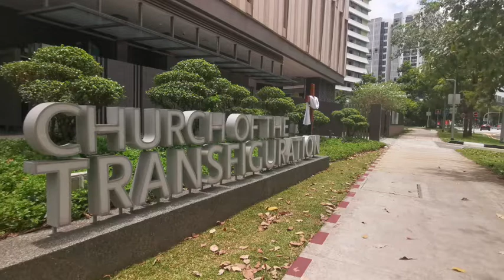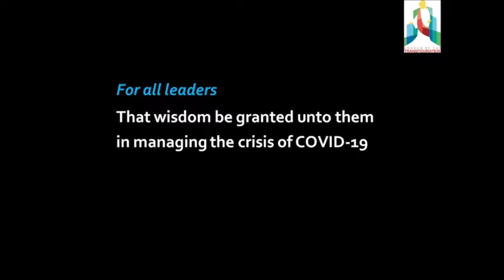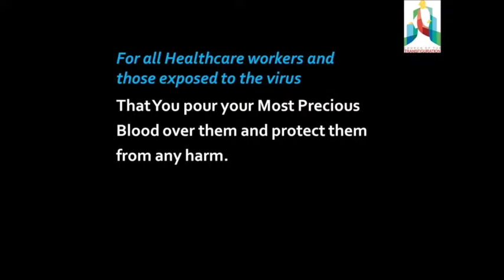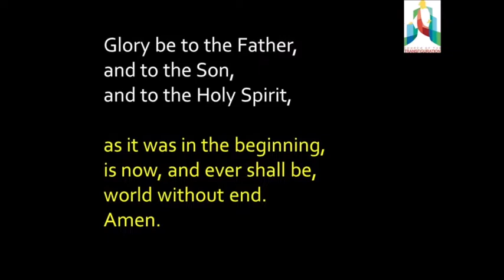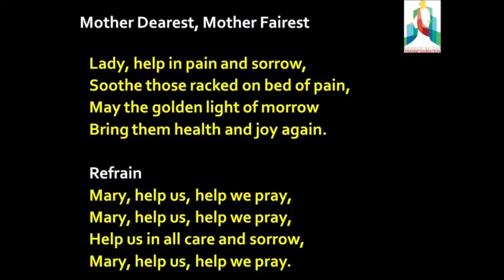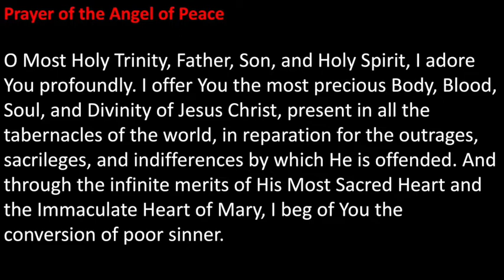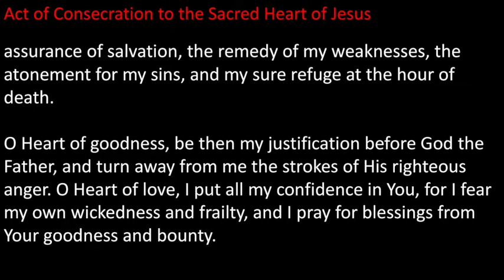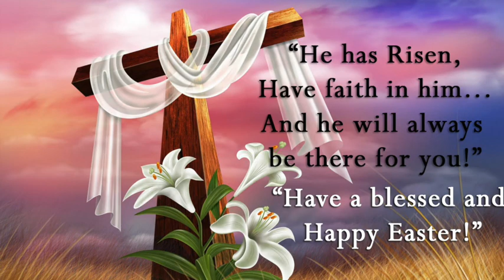Easter Sunday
Join us in the celebration of our Lord Jesus Christ with a special Easter Message. We will also be reciting the Rosary, Devotion to the Sacred Heart of Jesus and the Angelus. Be sure to catch the ringing of the church bells in the background, a sound that reaffirms our faith in the Living Word of God.